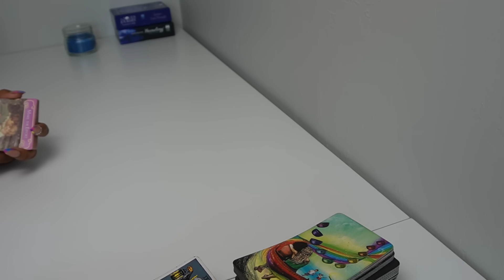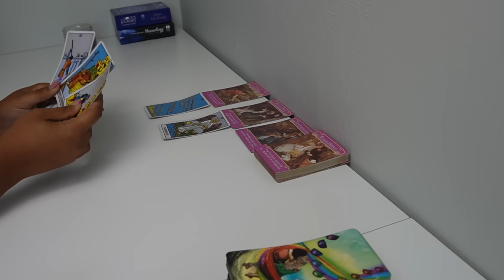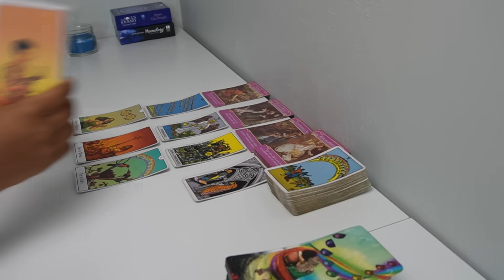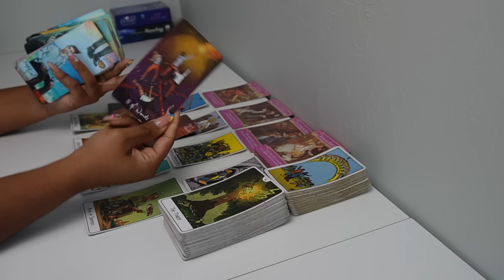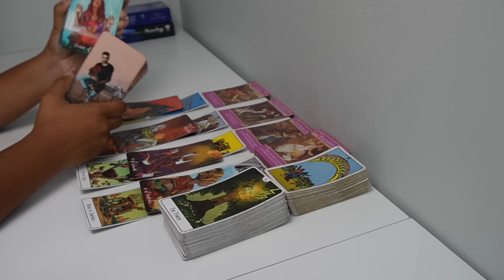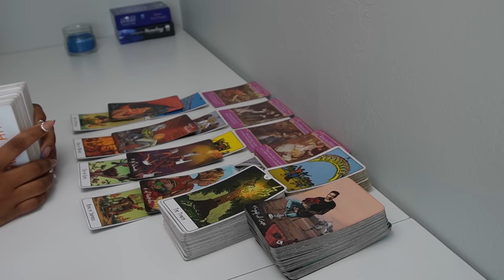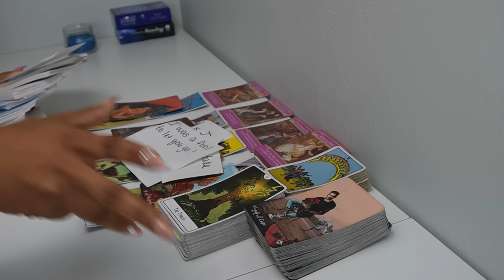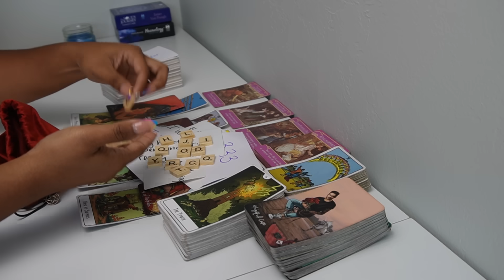GEMINI♊WTF DID YOU DO TO THEM, GEMINI🤣😬 Tarot READING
6608 N. WESTERN AVE
# 3022